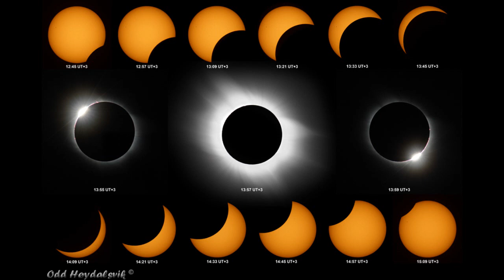Galicia, el mejor lugar de España para observar el eclipse solar 2017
Noticias España Galicia, el mejor lugar de la Península para observar el eclipse solar.
El eclipse solar total solo se podrá ver desde los Estados Unidos el 21 de agosto, cuando la sombra de la Luna provocará que se haga totalmente de noche durante unos minutos, una de las efemérides astronómicas más esperadas de los últimos años. El momento de la totalidad de un eclipse de Sol es seguramente, junto con las auroras boreales, uno de los mayores espectáculos de la naturaleza. Ocurre un eclipse solar de promedio cada 18 meses, aunque suele ser observable desde áreas remotas, como desde en medio del océano. Solo se puede ver desde una estrecha zona de la superficie terrestre, de ahí que normalmente hay que desplazarse para contemplarlo. No obstante, si no podemos viajar hasta allí, en el resto del continente americano, incluso en parte de América del Sur, Europa y África, se podrá ver un eclipse parcial: la Luna ocultará una fracción del Sol. Y aunque en el este de la Península no se podrá ver, desde la mitad oeste se ocultará una pequeña parte del disco solar justo antes la puesta de Sol. La costa de Galicia es el lugar más favorable de la península. Allí llegará a verse una cuarta parte del Sol eclipsado. Quienes estén en una de estas zonas, podrán observar el eclipse parcial siempre que dispongan del filtro solar adecuado.

~ Alfredomatta